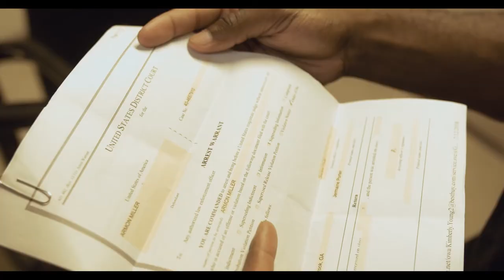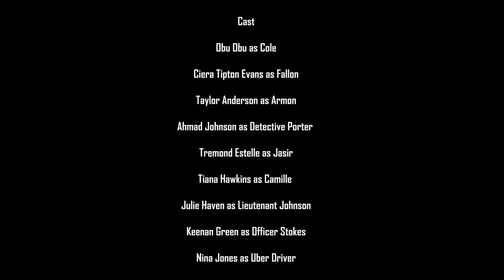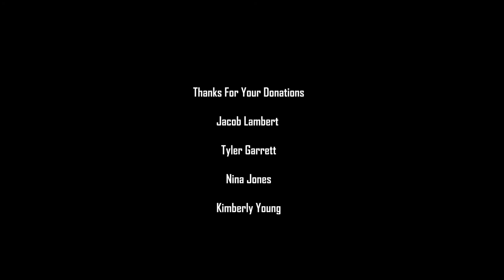Checkmate | Short Film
Tremond Estelle

Producer
Ahmad Johnson

Shot & Edited By Que Ross | One King Media

Cast
Obu Obu as Cole
Ciera Tipton Evans as Fallon
Taylor Anderson as Armon
Ahmad Johnson as Detective Porter
Tremond Estelle as Jasir
Tiana Hawkins as Camille
Julie Haven as Lieutenant Johnson
Keenan Green as Officer Stokes
Nina Jones as Uber Driver